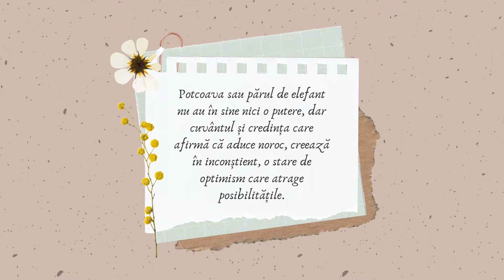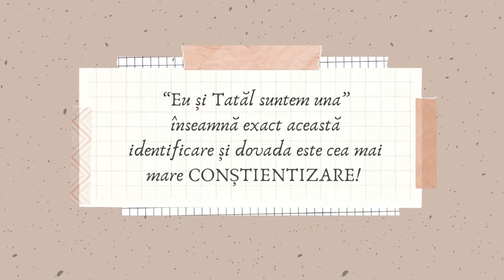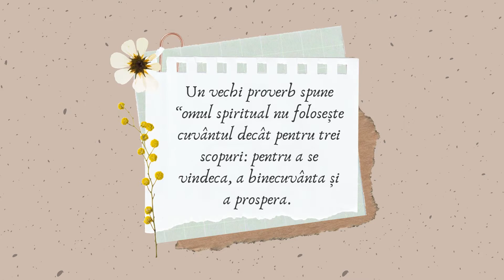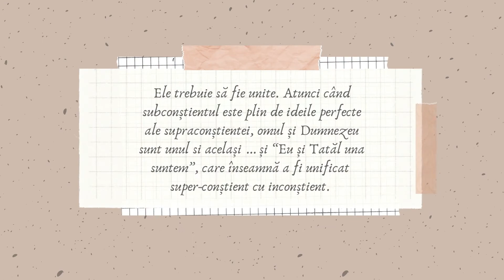Puterea cuvintelor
“Prin puterea cuvintelor tale te vei salva
si tot prin cuvintele tale te vei condamna”

Cuvintele au un efect mare asupra vieții noastre.